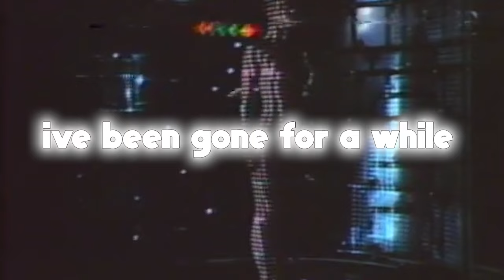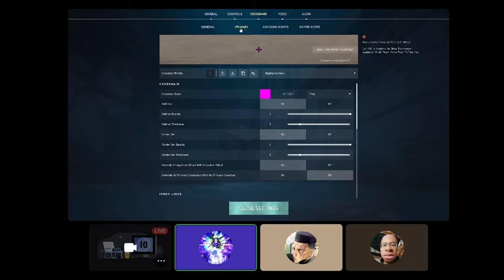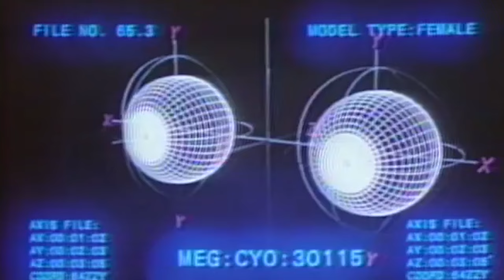valorant moments you can watch while eating